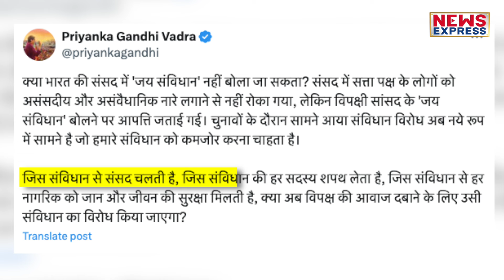Deepender Hooda को फटकार लगाने पर Birla पर Priyanka को आय भयंकर गुस्सा !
विपक्ष हमेशा से ये आरोप लगाता आया है की बीजेपी हर जगह अपनी मनमानी चलाती है, यहां तक की संसद में भी विपक्ष को बोलते तक का मौका नहीं मिलता। ऐसे में विपक्ष ने जब अपने तरीके से बीजेपी को जवाब देने की कोशिश की तो इसपर भी लोक सभा अध्यक्ष ओम बिरला ऐसे भड़क उठे की उन्होंने कांग्रेस सांसद दीपेंद्र हुड्डा को जबर्दश्त फटकार लगाई।

shrishti
pintu